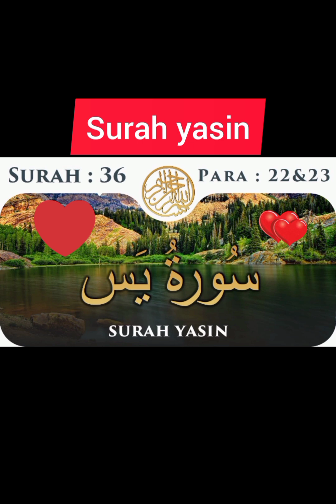Surah yasin#Tilawat surah yasin#Quran#Tilawat#learning islam#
Quran Tilawat#Surah yasin#Tilawat surah yasin#Quran#Islamic video#